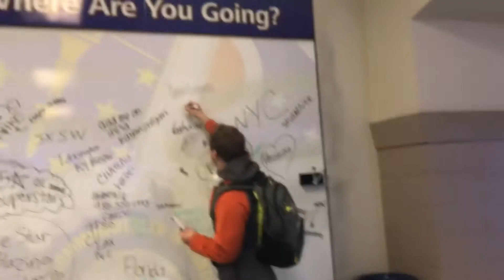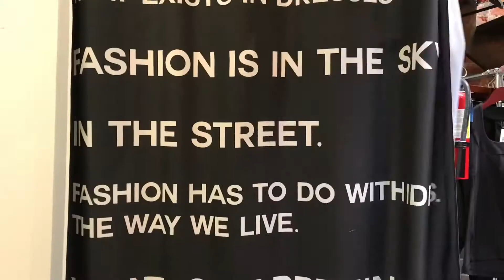Spring Break 2018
Our trip to Big Bear Mountain and Santa Monica!